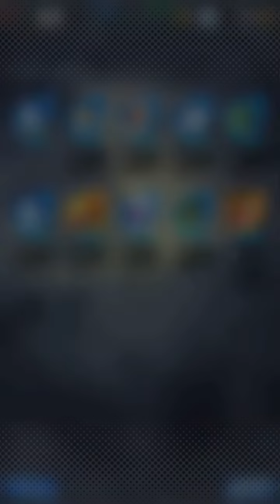Legends super saiyans